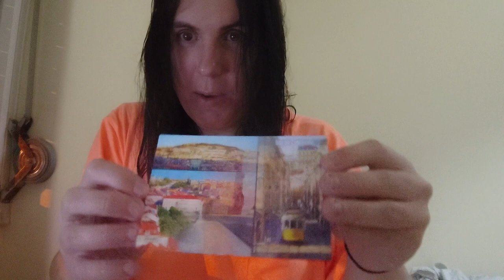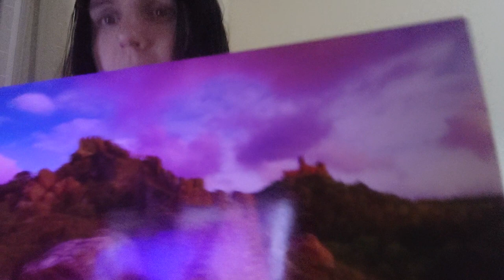Vlog : Books and Mental Health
So this is effectively a re-upload for what I posted a few days ago, just this time with more consideration for people who didn't want to be mentioned.

In this video I cover writing a book about changing gender, a bit of a breakdown in mental health, my postcard collection and what I want to upload in future.